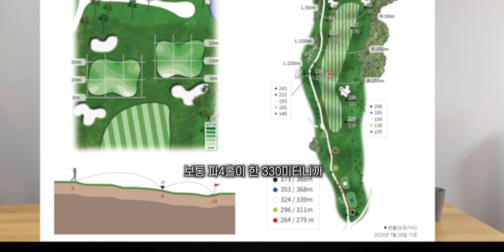천명 넘게 레슨 해보니 이게 제일 효율적 이네요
게스트 : 킹콩프로(황동준 프로)

어려운 골프를 쉽고 간단하게 전달해드리겠습니다!😊

에이스타골프 대치점
송단프로 (KPGA Tour pro)
서울 강남구 삼성로71길 18 대치스터디타워 B1층